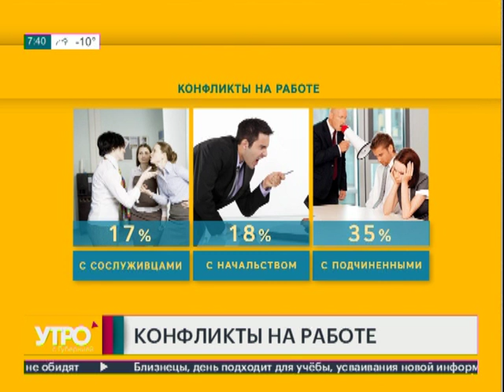Конфликты на работе. Утро с Губернией. 29/03/2019. GuberniaTV